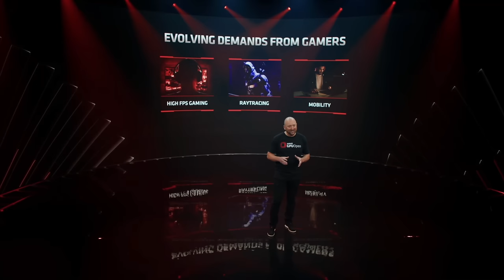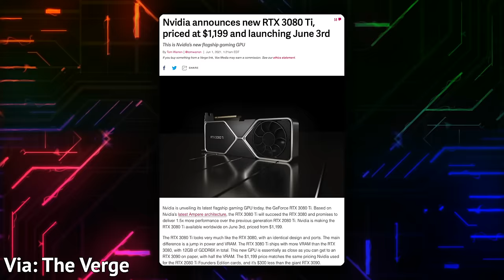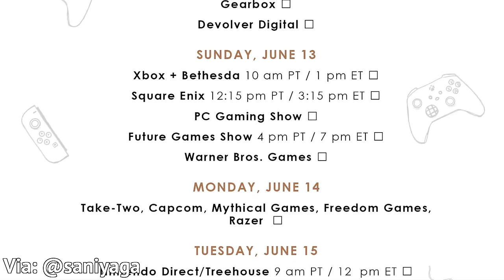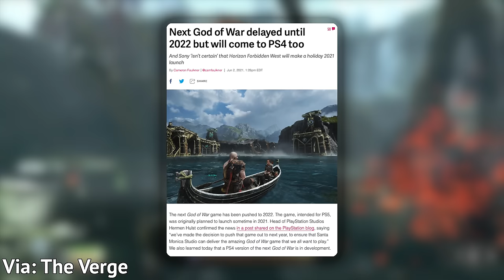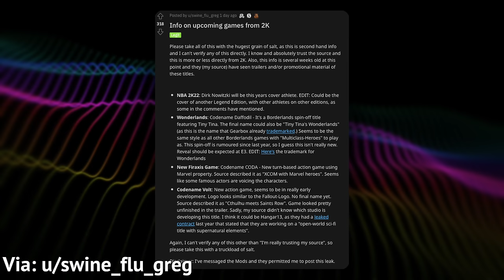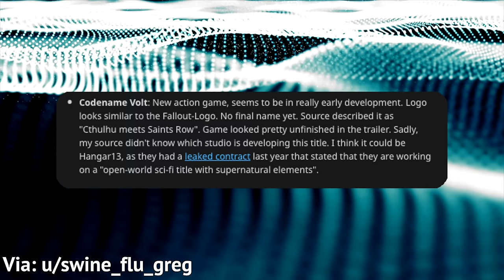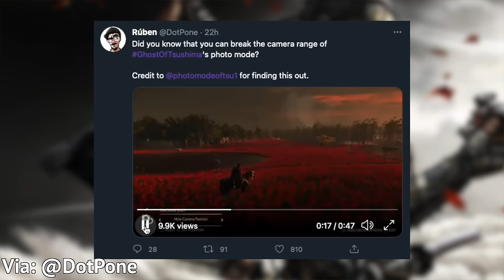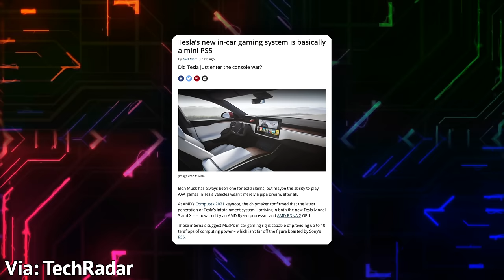CDPROJEKT RED STARTS NEXT AAA GAME, E3 2021 BIGGEST LEAKS, & MORE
The E3 2021 rumors keep rolling in, AMD is finally releasing their open upscaling graphics tech to compete with Nvidia, Switch Pro is happening, and more in a week full of gaming news.

STORIES

God of War 2022 (also will be on PS4)